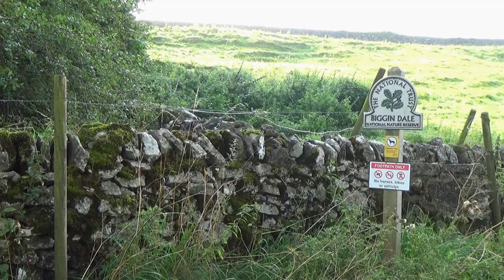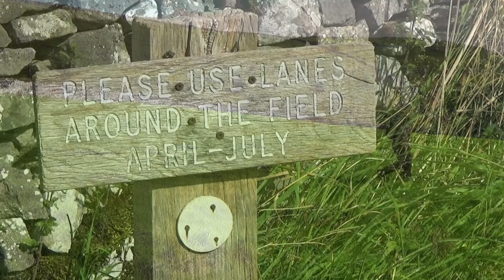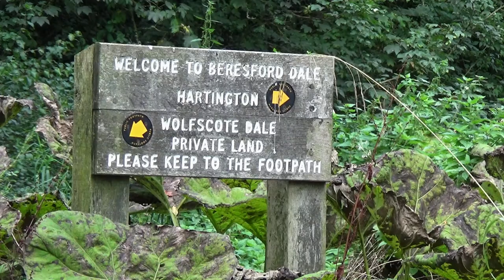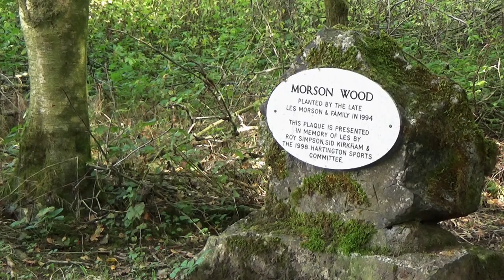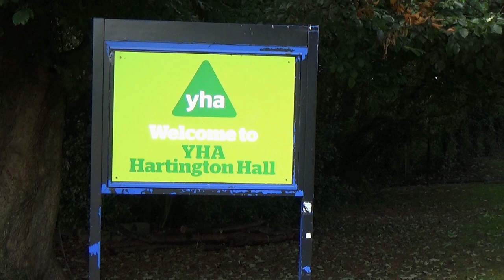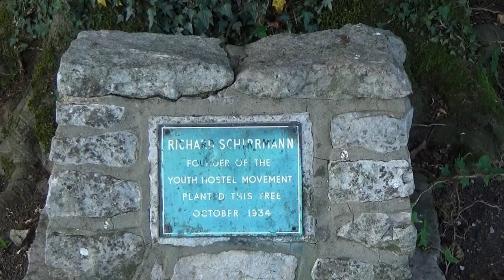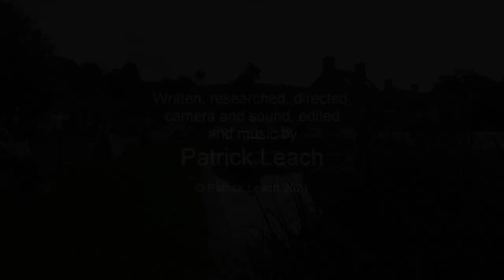156: Hartington, Biggin Dale and Beresford Dale (Peak District 2021)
PEAK DISTRICT WALK FEATURING HARTINGTON, BIGGIN DALE AND BERESFORD DALE

"Hartington, Biggin Dale and Beresford Dale”
Filmed 18th September 2021
Post-production completed 2nd October 2021

If you’re interested in learning more about what is involved in a day’s shooting for each film I make, then watch this film of my lovely walk in part of the valley of the River Dove as I explain a little about it.

Filmed in the Peak District in the counties of Derbyshire and Staffordshire. Locations include Hartington, Biggin Dale and Beresford Dale.

Special thanks to Dennis and Jan Kelsall and Visit Peak District and Derbyshire for their information used in my research for this film.

Click here for a map showing the route of the walk

For a small fee you can download any of my musical soundtracks I have composed for my films